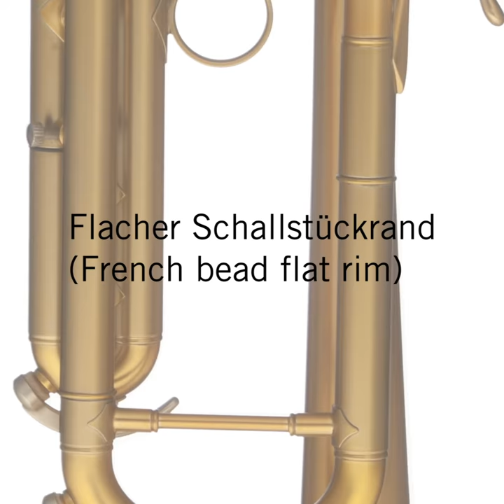B&S MBX Heritage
In diesem Video stellen wir Ihnen ein Instrument vor, auf das wir ganz besonders stolz sind: Die B&S B-Trompete MBX3 „Heritage“, für die wir letztes Jahr mit dem deutschen Musikinstrumentenpreis ausgezeichnet wurden.

Auch die neueste MBX „Heritage“ hat B&S wieder mit Christian Martinez (anerkannter Jazz- und Lead-Trompeter aus Frankreich) entwickelt. Sie inspiriert den Spieler durch ihren einzigartigen Charakter und eine bisher ungeahnte Reichweite, Flexibilität, Reaktionsfreudigkeit und Klangreichtum. Beeindruckend einsetzbar für jede Stilistik von Jazz bis Klassik. Das unterstreicht nicht zuletzt der Gewinn des deutschen Musikinstrumentenpreis 2019!

TECHNISCHE MERKMALE:

3 Perinetventile; Bohrung 11,66mm (ML); #43 Goldmessing-Schallstück: Ø 125mm; flacher Schallstückrand (French bead flat rim); gestürztes Goldmessing-Mundrohr (LR); großer ergonomischer Ring an 1. Zug, Ring am 3. Zug; flache Ventilknöpfe sowie Ober- und Unterdeckel „new design“ mit normalen und schweren Unterdeckeln; mit einem zusätzlichen alternativen Satz klassischer Ober- und Unterdeckel sowie Ventilknöpfe; wahlweise klarlackiert, versilbert, matter Goldlack oder in unserer Vintage-Oberfläche